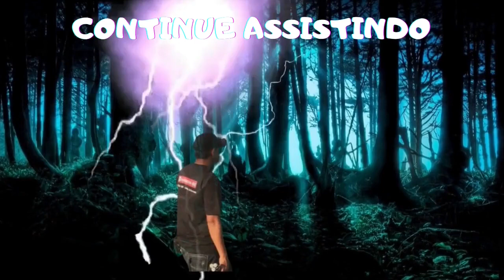CASA CENTENÁRIA 4B4NDON4D4 DA FAZENDA DE UM ESCRAVOCRATA - AQUI ACONTECEU MUITA M4LD4D3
OLÁ PESSOAL. VOLTEI NA FAZENDA SÃO PEDRO QUE PERTENCEU À UM ESCRAVISTA. O LUGAR ERA UMA SENZALA, HOJE BASTANTE MODIFICADA. CHEGOU À FUNCIONAR UMA ESCOLA RURAL.

ACOMPANHA MAIS ESSA AVENTURA.